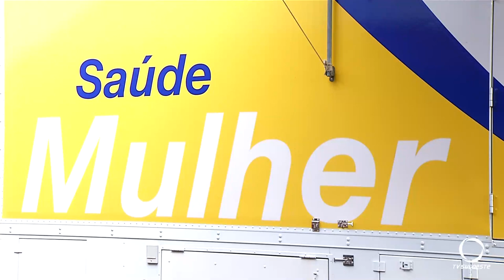Projeto Sesc Saúde da Mulher é lançado em Chopinzinho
Saúde: O projeto Sesc Saúde da Mulher foi lançado no início da tarde desta quinta-feira (10), trazendo benefícios à população do município de Chopinzinho. Um ônibus equipado com exames preventivos para câncer de mama e colo de útero estará disponível até o dia 04 de setembro, proporcionando acesso facilitado aos cuidados de saúde para as mulheres da região.